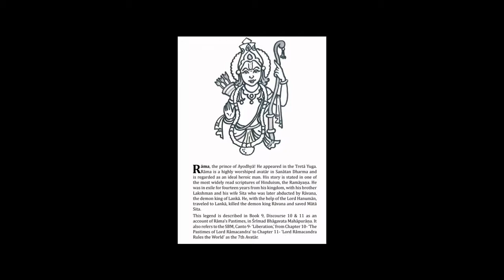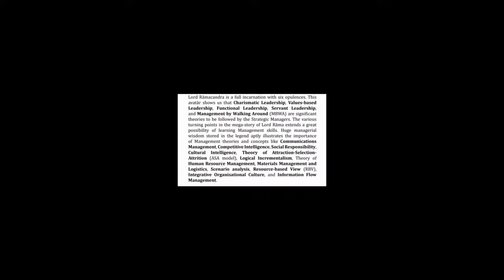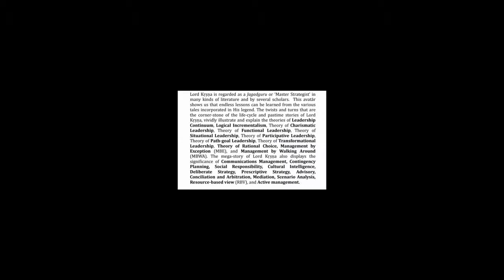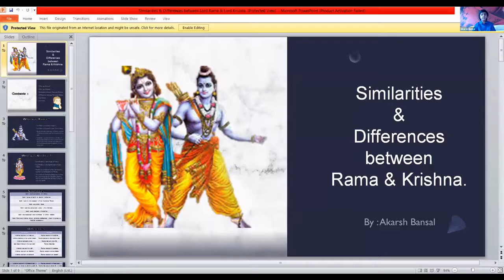Ram and Krishna: A Comparative Analysis